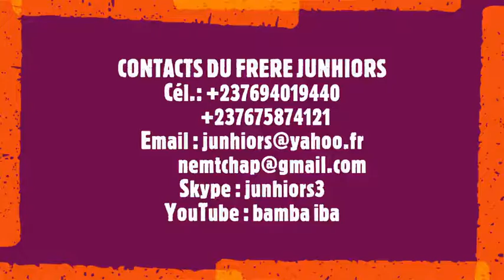CANTIQUE : LAISSEZ MOI MES FRÈRES